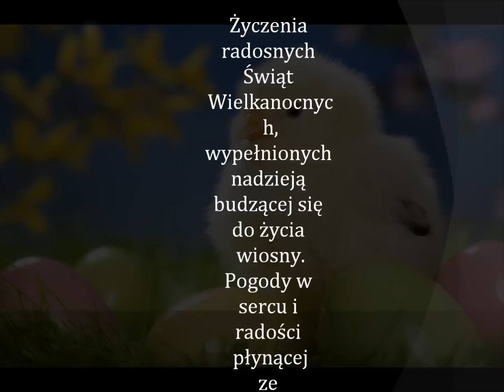WESOLEGO ALLELUJA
Życzenia radosnych Świąt Wielkanocnych,
wypełnionych nadzieją budzącej się do życia wiosny.
Pogody w sercu i radości płynącej
ze Zmartwychwstania Pańskiego
oraz smacznego święconego
w gronie najbliższych szczerze życzy ...Anna